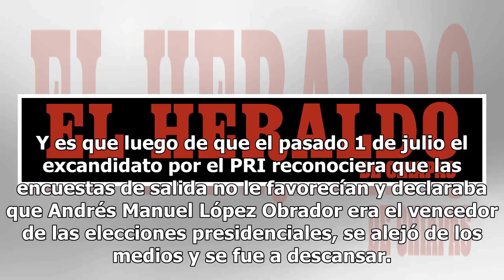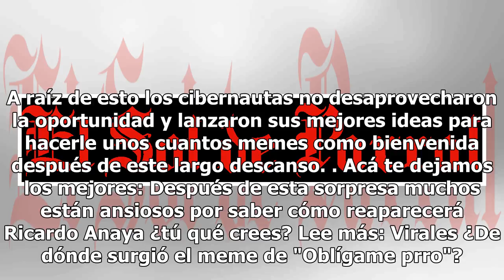Meade reaparece con abundante barba y ¡los memes le dan la bienvenida!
El excandidato presidencial, José Antonio Meade, reapareció junto a Julio Di Bella y la imagen se viralizó de inmediato, pues su nuevo look impactó al mundo virtual, tanto que los memes no se hicieron esperar. Y es que luego de que el pasado 1 de julio el excandidato por el PRI reconociera que las e...